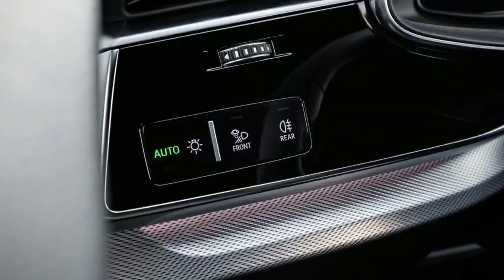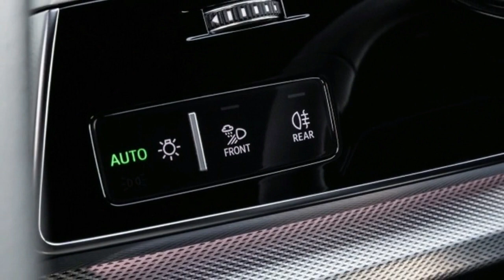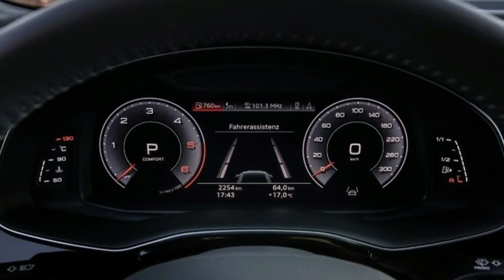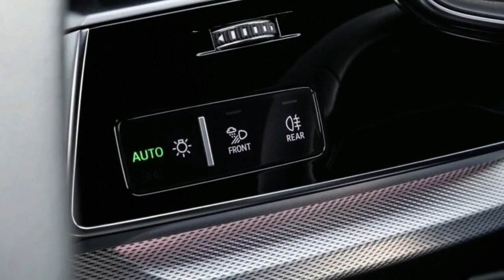2019 Audi Q8 | Car News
2019 Audi Q8 First Drive Review, Car News. SAN PEDRO DE ATACAMA, Chile — Choice is good, even when some of those choices seem to make no sense at all on paper. For 2019, Audi will offer its brand-new Q8, yet another choice for personal luxury buyers looking for a sporty crossover. Considering the success of coupe-shaped utility vehicles like the BMW X6 and Mercedes-Benz GLE, despite the fact they they almost completely lose the utility aspect of a so-called sport utility vehicle, it's surprising that it took Audi so long to pen an entry into the segment. And the Audi Q8, unlike its competitors, keeps a mostly flat roofline, which means buyers won't have to sacrifice as much of the 'utility' part of the sport utility equation.

But what about the 'sport' aspect of this SUV? Audi representatives cite the Land Rover Range Rover Sport as a potential rival for its new Q8. Considering that Land Rover has found around 20,000 buyers for the Sport in each of the past three years, that's not a bad bogey for Audi to target. All of the Q8's competitors are more about keeping up appearances than blitzing a race track, but it's obvious that a sporty, stylish take on the SUV formula resonates with buyers in America. So it makes sense in today's market to offer the Q8, even though it's not really very sporty, and has less utility than the related Q7.

2019 Audi Q8 | Car News